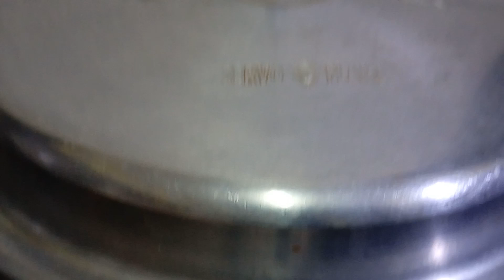How to prepare Instant Junnu(milk pudding without egg)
Ingredients:
1. milk - 1 cup
2. curd - 1 cup
3. condensed milk - 1 cup
4. milk powder - 1/2 cup
5. cardamom powder - 1/4 tsp

I use phone, tripod and mobile holder to take videos👇
Realme XT 64GB ,Tripod
Mobile Holder

You can get recipe products here👇
Household items
Ayurvedic products

Beautiful dinner sets
Copper dinner set
Copper thali set

Copper cookware
Best cookware
Kitchen utensils
Kitchen wood utensils
Kitchen storage containers
Best iron tawa

Kitchen decoration items
Kitchen tools
Cake decoration kits
Kids feeding spoons